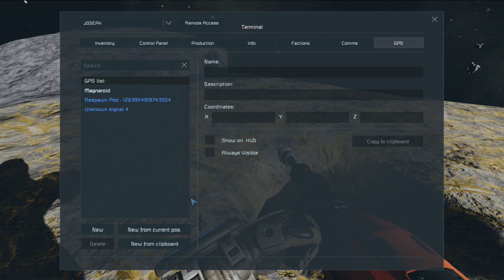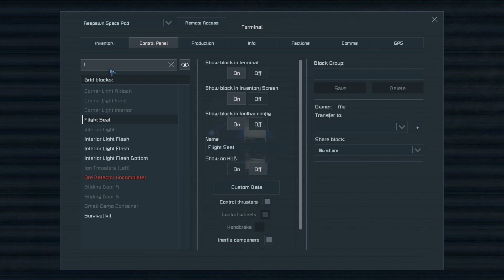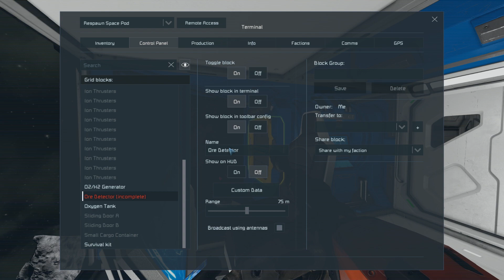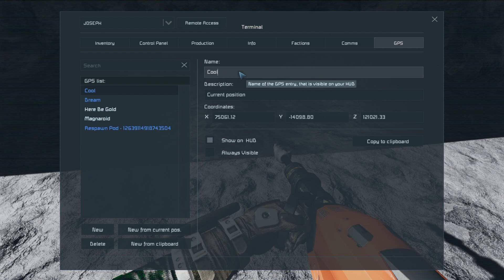Space Engineers Survival Overhaul Episode 2.1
I figured out how to correct the audio so I felt comfortable enough to upload the rest of this.